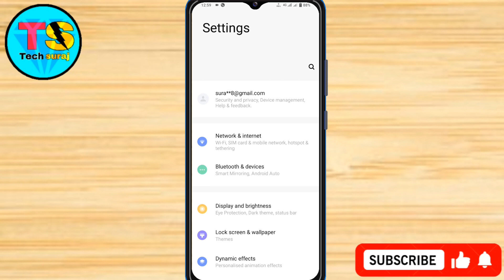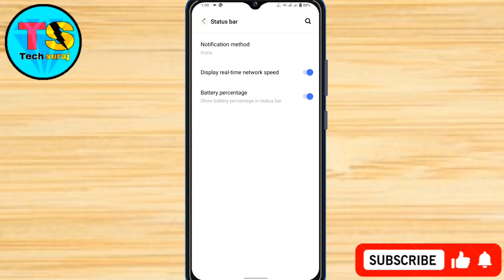Vivo Y100 Battery 🔋 90% Percentage Kaise Show Kare // How To Battery Percentage Show On Vivo Y100